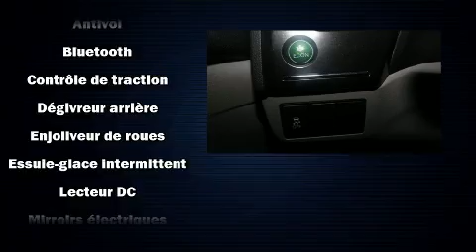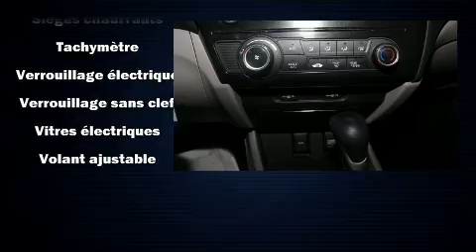2013 Honda Civic LX BLUETOOTH in Montréal Nord, QC H1G 6C4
Honda Gabriel
7000, Henri-Bourassa Est

Émotions garanties avec le coupé Honda Civic 2013. Affichant moins de 80 000 km au compteur, cette berline 4 portes met la priorité sur le confort, la sécurité et son côté pratique. Ce véhicule à traction possède une transmission automatique et un moteur 4 cylindres de 1,8 L. Parmi les principales caractéristiques on retrouve des vitres à commande électrique, des phares à extinction temporisée, un compte-tours, un ordinateur de bord, un afficheur de la température extérieure, une banquette arrière à dossiers rabattables séparés, régulateur de vitesse, et beaucoup plus. Vous et vos passagers apprécierez la sonorité de la chaîne stéréo, qui comprend une lecteur CD et une connexion MP3, commandes audio sur le volant, et 4 haut-parleurs parfaitement positionnés. Honda a mis la sécurité des occupants au coeur de ses préoccupations avec les équipements suivants: rideaux gonflables pour protéger la tête, coussins gonflables latéraux à l'avant, système antipatinage, système d'assistance au freinage, un avertisseur d'urgence, et freins antiblocage. Ce véhicule a été conçu en fonction d'exigeants impératifs de sécurité, vous partirez l'esprit tranquille. Voici un véhicule d'occasion certifié qui a passé haut la main l'exigent processus de certification de Honda, qui comprend une inspection exhaustive en 150 points! Nos conseillers aux ventes sont très compétents et ont une approche professionnelle. Nous vous aiderons à trouver le bon véhicule au prix qui respecte votre budget. Allez, venez effectuer un essai routier, cela pourrait vous aider à décider!